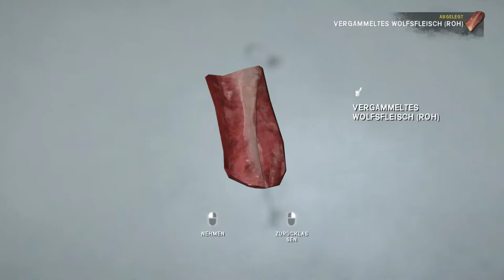Let's Play (HD) 🥶 The Long Dark 🍟 LOOTING-Runde 🍔 IDYLLISCHES TAL Folge #6 kommentarlos